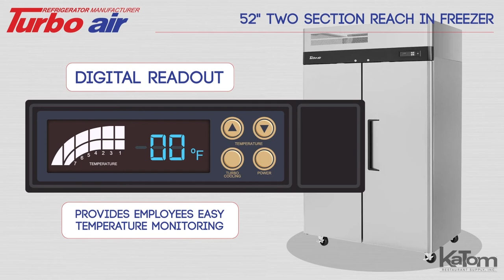Turbo Air Two-Section Reach-In Freezer (M3F47-2-N)